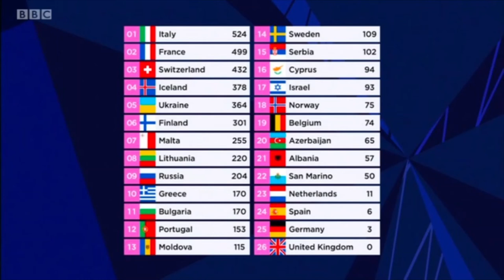BBC Radio when UK got 0 points for Eurovision 2021 (Ken Bruce on BBC Radio 2)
This is the moment when the UK is announced to have scored a total of 0 points during the Eurovision final. Enjoy Ken Bruce's response.